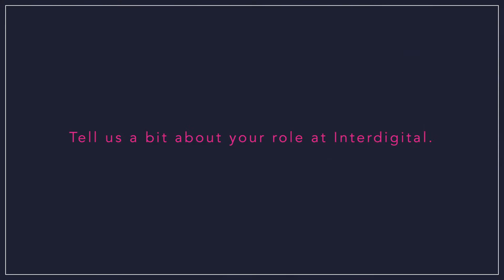Interview with Jim Nolan of Interdigital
Jim discusses mobile and wireless standards within IoT and the concept of the "Living Network".